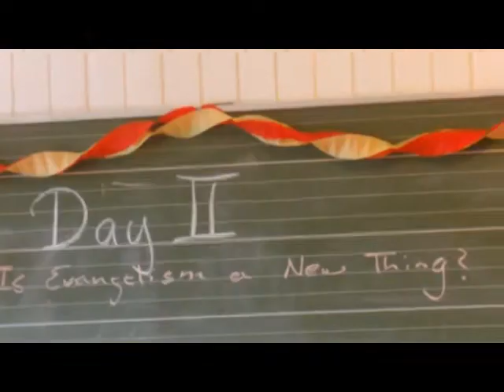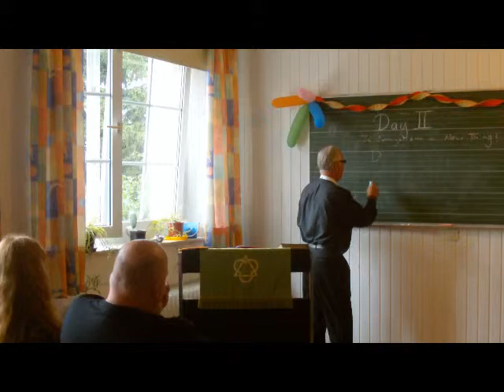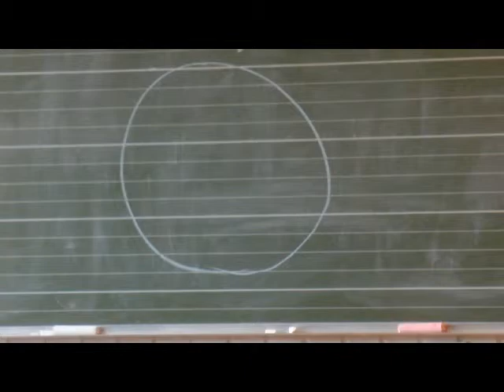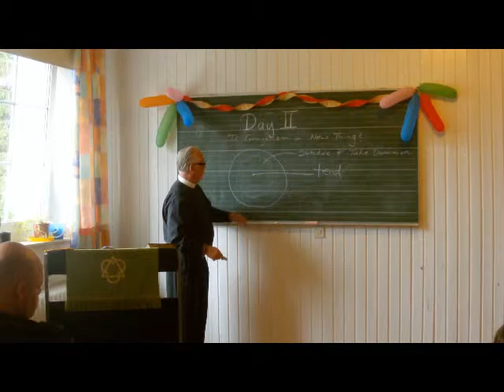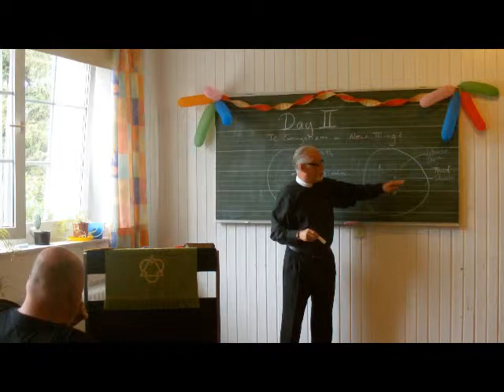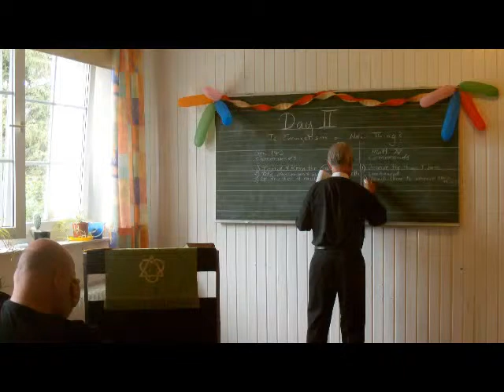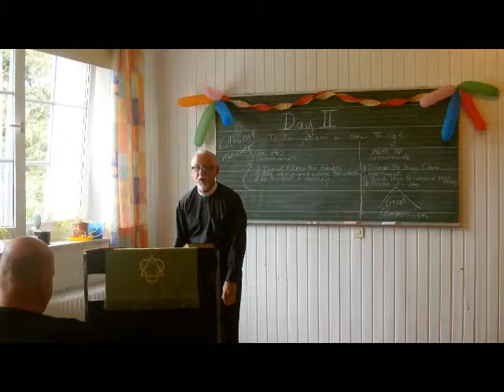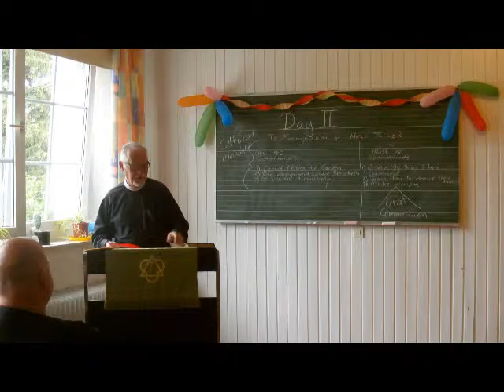Reformierte Episkopalkirche - Englisch Camp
Evangelium, etwas ganz Neues